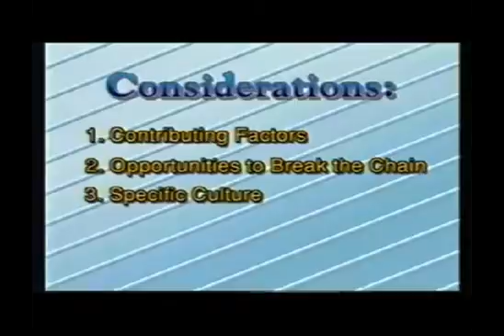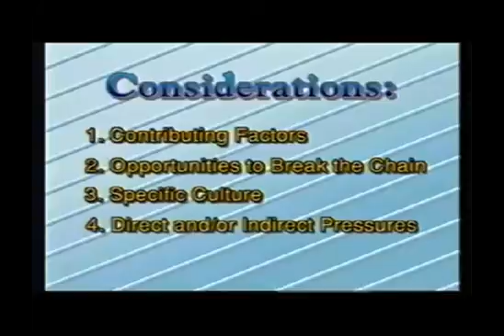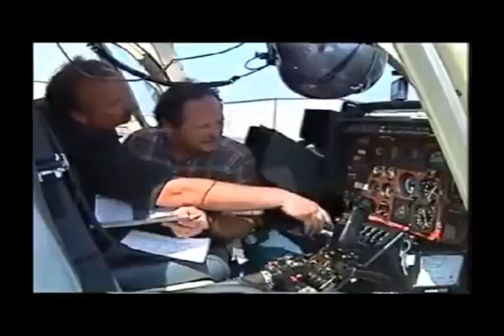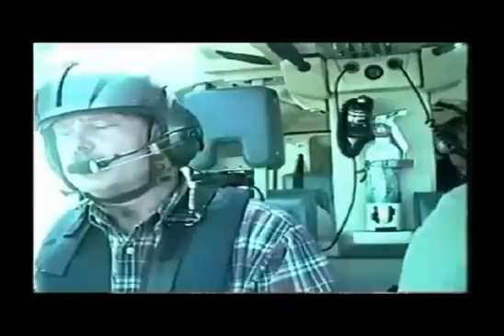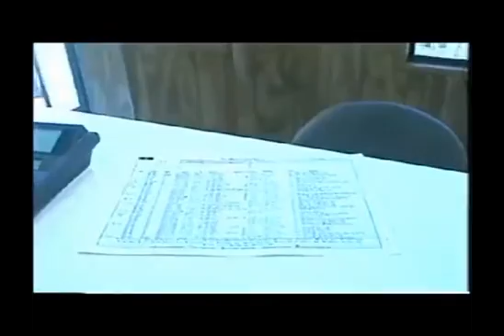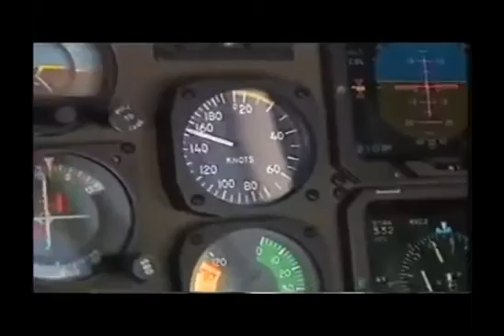Commercial Helicopter Pilot Decision Making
for more information and training on Aviation Human Factors.